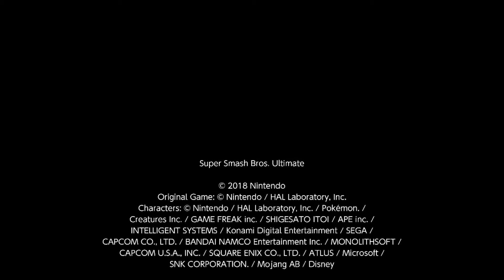Whack dodge whack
Chrom narrowly escapes the whack, but gets hit by it anyway XD